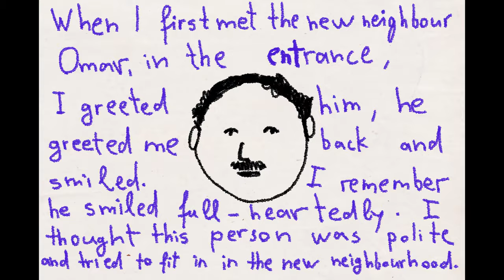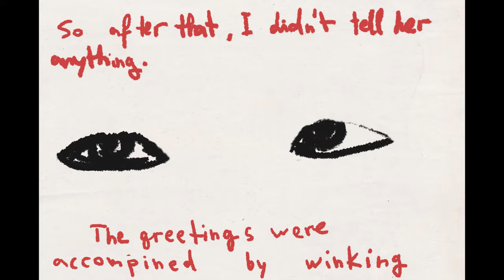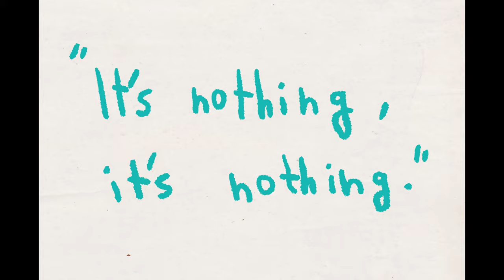ჩემი მეზობელი ომარი - ნატო ბაგრატიონი | 3 წუთიანი ფილმების კონკურსი სექსუალურ შევიწროებაზე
პროექტის - "ევროკავშირი გენდერული თანასწორობისათვის" და რადიო თავისუფლების ერთობლივი ფილმების კონკურსის ფინალისტები ცნობილია. კონკურსის თემაა - სექსუალური შევიწროება.

ფილმებში გამოყენებული აუდიო და ვიზუალური მასალების საავტორო უფლებებზე პასუხისმგებელია ფილმის ავტორი.